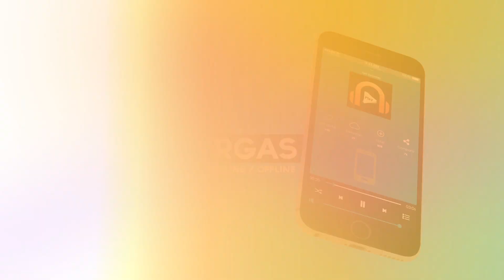Fuego se la pone en China a muchos en el trap music!!!